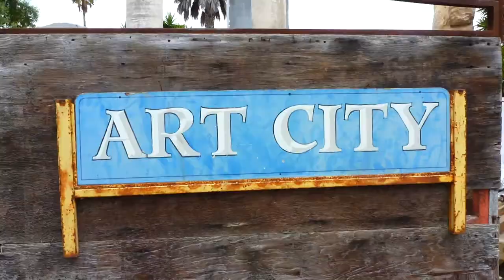The Creative Community 2.0 Patricia Post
Artist and Printmaker Patricia Post